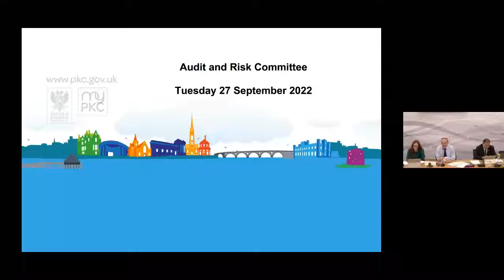Audit and Risk Committee - 27 September 2022 (Part 1)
Recording of the first part of Perth & Kinross Council's Audit and Risk Committee held on Tuesday 27 September 2022.